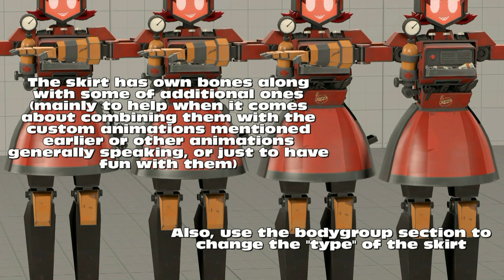(SFM) Team Fortress 2 Enhanced Lady Dispenser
Finally I was able to make a video that shows the wok done about the model just mentioned.